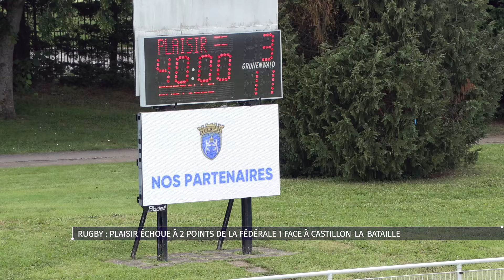Rugby : Plaisir échoue à 2 points de la Fédérale 1 face à Castillon La bataille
En rugby, Plaisir ne montera pas en Fédérale 1. Le PRC n’a pas réussi à combler son retard lors du match retour des 1/8ème de finale de Fédérale 2 face à Castillon la Bataille. Ils ont pourtant failli arracher la qualification en fin de match dans une ambiance électrique.